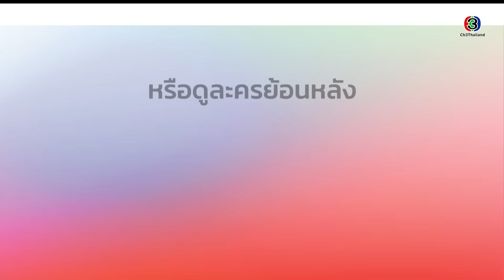สัตยาธิษฐาน SattaYaThitThan EP.1 ตอนที่ 2/9 | 01-08-62 | Ch3Thailand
รับชม สัตยาธิษฐาน ตั้งแต่ EP.6 เป็นต้นไปได้ที่เว็บไซต์หรือแอปพลิเคชัน 3Plus ➤

นำแสดงโดย : สน ยุกต์, เดียร์น่า ฟลีโป, คาลิยา นิฮุต, ตุ้ย เกียรติกมล, ก้อง สรวิชญ์, โก โกสินทร์, แพร รัชนี, ปุ๊ มนตรี, โดนัท ณัฐชยา, หน่อย ณัฐนี, เต๋า สโรชา, ก้อย นฤมล, และนักแสดงมากฝีมือคับคั่ง
บทประพันธ์โดย : น้ำหนึ่ง
บทโทรทัศน์โดย : ศัลยา
กำกับการแสดงโดย : สำรวย รักชาติ
ผลิตโดย : บริษัท ฮู แอนด์ ฮู จำกัด
ควบคุมการผลิตโดย : วรายุฑ มิลินทจินดา